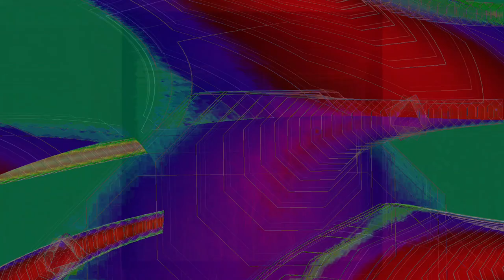Movie 24 08 17 16h23m53s